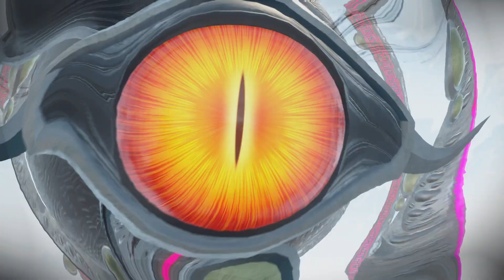SONIC X SHADOW GENERATIONS - BIOLIZARD (SHADOW) - Part 3